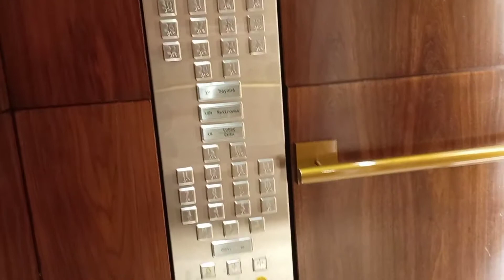FRIDAY GALA | VOLADIVZ LUMZ